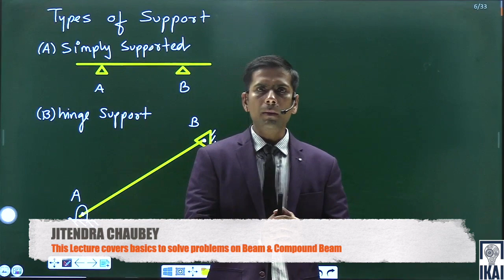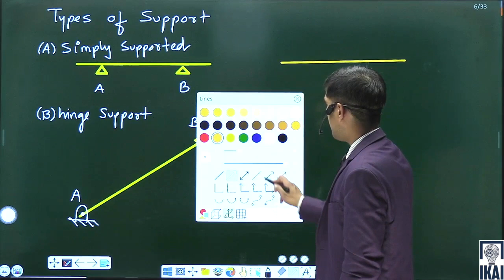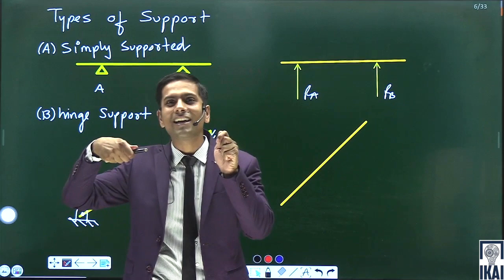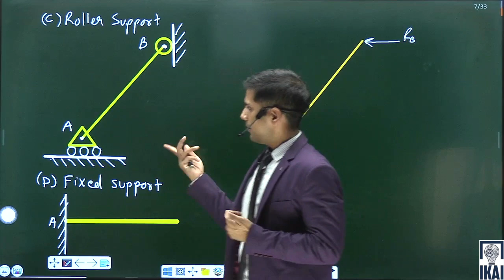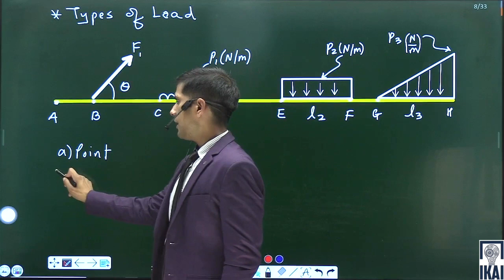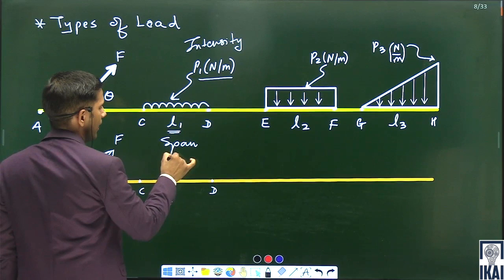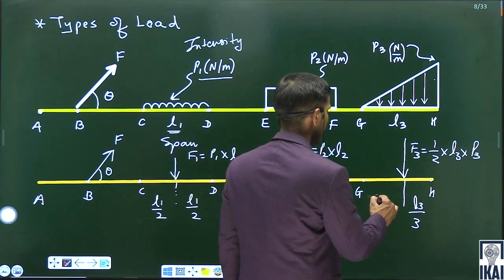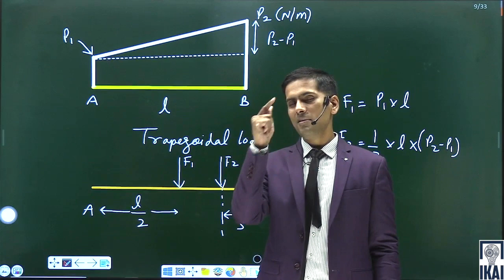Engineering Mechanics 2D Eqillibrium Beam & Compound Beams Support & loads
In this lecture we have discussed types of load and support in problems of equillibrium condition of beams and compound beams.

Download my Application for complete course of Engineering Mechanics and other engineering subjects.
1. Android mobile:
2. Iphone/ipad:  enter org code: ysfgc